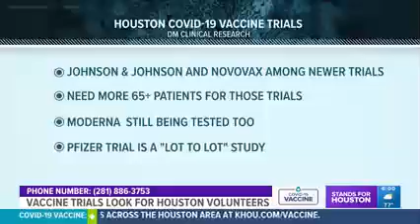Vaccine Participants Needed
Vaccine participants are needed! Elizabeth Hoff speaks about the need for more vaccine participants and why. The best way to ensure you get the vaccine is to volunteer in vaccine trials now! We need your help.

HoustonFightsCOVID is a movement to bring together Houstonians from all walks of life to join the cause to aid the development of vaccines and turn the tide against COVID. This is an initiative by sister organizations: DM Clinical Research (Tomball), Texas Center for Drug Development (Bellaire area), and Cy-Fair Clinical Research (Northwest Houston). They comprise the largest independent clinical research group in the state of Texas. Through their partnerships with preeminent global pharmaceutical partners, they’re bringing opportunities to the community to participate in cutting-edge research, under the careful medical supervision of local physicians. The research organizations are proud of their Houston roots, with over a decade and a half serving the community and their leadership in the industry. Last year, they were nominated by the World Vaccine Congress for the Best Clinical Trial Site Award. Over the years, the team, with the support of thousands of Houstonian participants, has played a key part in vaccine trials to help protect Americans against threats from Ebola and Anthrax to Pneumonia and the flu. The fight against COVID is certainly the most important of our time. Houstonians have stepped up to the cause in record numbers. DMClinicalResearch.com TCDDResearch.com CyFairTrials.com